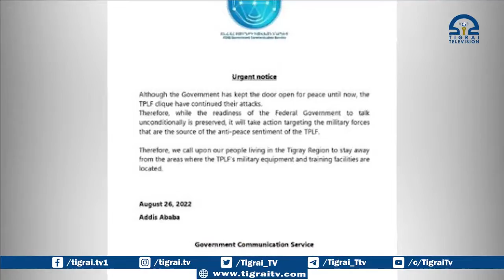Attacco aereo di un asilo a Mekelle , Tigray Etiopia il 26 agosto 2022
Servizio di Tigrai TV